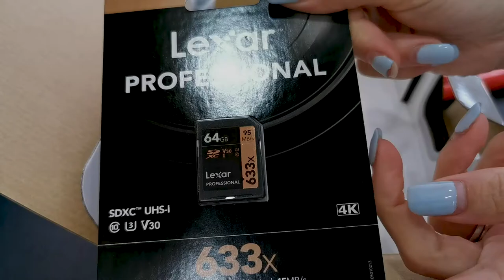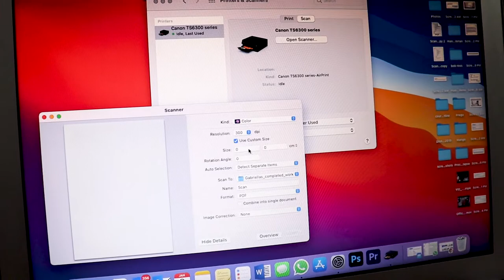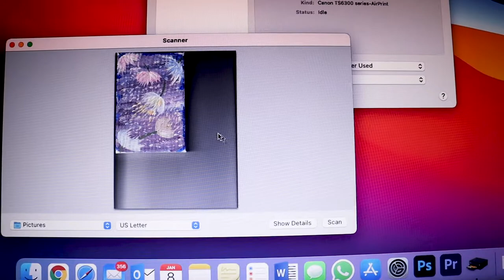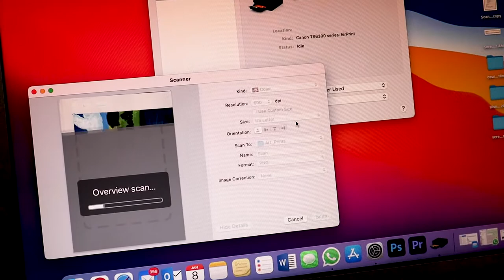Artist Vlog.1|New Camera|Testing out scanner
Yay my first vlog! This video is just about me unboxing my camera and testing out my scanner.